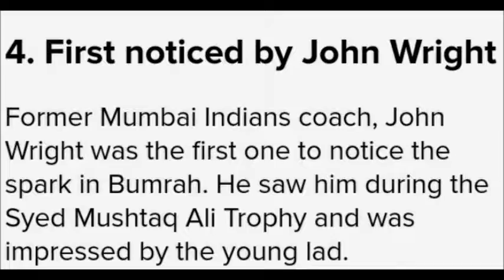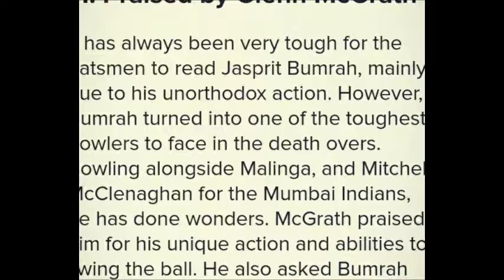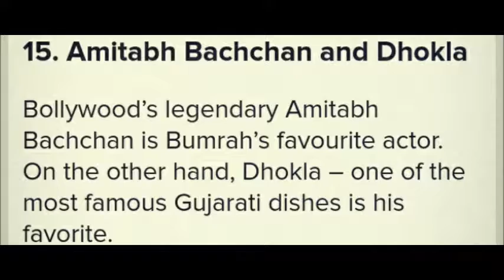15 amazing facts about jasprit bumrah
This video reveals the personal and current facts about Jasprit Bumrah, a member of Indian Cricket Team and Mumbai Indians.
topics covered
jasprit bumrah life facts
15 shocking facts about jasprit bumrah which u really didn't know
shocking facts about jasprit bumrah
15 shocking facts about jasprit bumrah
15 unknown facts of jasprit bumrah
15 interesting facts about bumrah
15 facts about jasprit bumrah
I AM NOT THE OWNER OF ALL THE  PICTURES SHOWED IN THE VIDEOS
original work of my fresh tv cricket